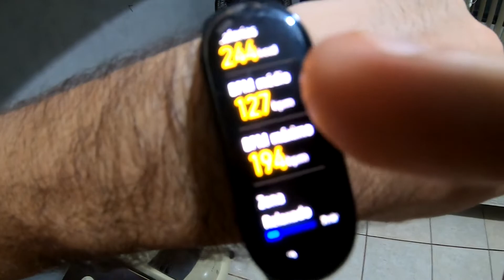Emagrecer e Ganhar Massa Muscular, Calistenia Treino Completo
Fala galera hoje trago a vocês uma variação de exercicios que faço entre os treinos de ciclismo, a chamada calistenia me auxilia na melhora de performance e fortalecimento dos musculos etc, espero que gostem, obrigado.